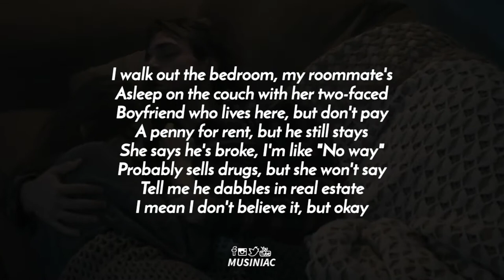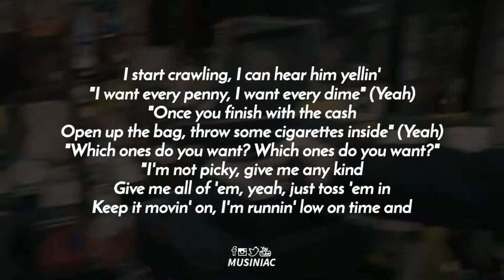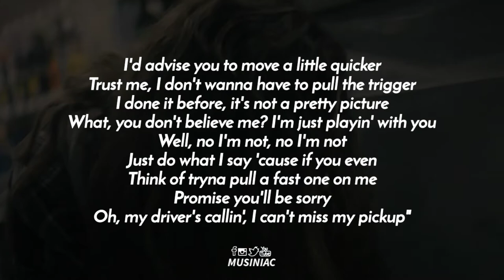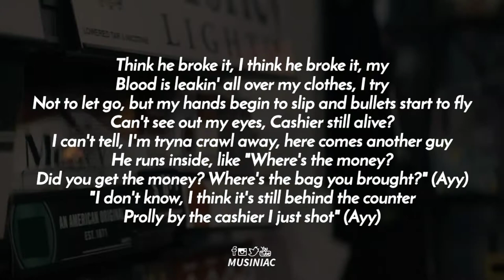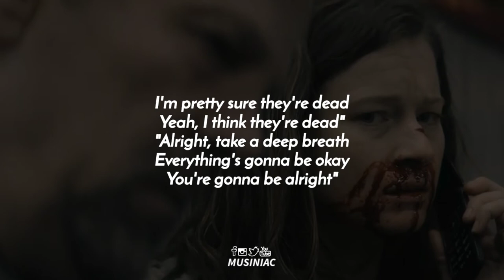NF- Story Lyrics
Lyrics video for  by NFrealmusic

Lyrics :

[Verse]
Woke up in a bad place
Should probably get up, so I'm not late
Stared at my phone for the past eight
Minutes at nothing, my head aches
Bottles empty by the lampshade
I'm out of Excedrin again, great
Too early to tell, but at this rate
I'm thinkin' this might be a bad day
I walk out the bedroom, my roommate's
Asleep on the couch with her two-faced
Boyfriend who lives here, but don't pay
A penny for rent, but he still stays
She says he's broke, I'm like "No way"
Probably sells drugs, but she won't say
Tell me he dabbles in real estate
I mean I don't believe it, but okay
Okay, pull out the driveway
Notice my gas tank's on E again, well, of course, it is
Guess I probably should stop at the gas station
So I take a right, pull up to the pump
While it's pumpin', I look at my ashtray
Then remember I need to get cigarettes (Cigarettes)
Anything that help my mind state
So, I park and walk inside—wait!
I should probably get somethin' to drink and eat, I guess
So I find and grab a couple bags of chips
Where's the candy aisle? Oh, yeah, here it is
Which one should I get?
Should I grab the Starburst or
Change it up and maybe grab the Twix?
Mm, grab the Starburst, then I started walkin'
As I pass the garbage and I reach the fridge
I hear someone yellin' at the front of the store
Probably just a homeless guy getting bored
Probably just a customer whose card
Didn't work, and now he wants to start a war
Man, I can't afford to
Keep buyin' energy drinks every day, I shut the door
Then turn around and as I'm headin' towards the counter
With my drink, I hear "Hey, open up the drawer"
Crouching on the floor
Peek around the aisle, gun is on the fore-
Head of the man that's behind the counter
Now my heart is poundin' and I'm prayin' to the Lord
I don't die today, I can't die today
I got things to do, tryin' not to shake
Plottin' my escape, where's my cellphone at?
Left it in my car, icing on the cake
I start crawling, I can hear him yellin'
"I want every penny, I want every dime" (Yeah)
"Once you finish with the cash
Open up the bag, throw some cigarettes inside" (Yeah)
"Which ones do you want? Which ones do you want?"
"I'm not picky, give me any kind
Give me all of 'em, yeah, just toss 'em in
Keep it movin' on, I'm runnin' low on time and
I'd advise you to move a little quicker
Trust me, I don't wanna have to pull the trigger
I done it before, it's not a pretty picture
What, you don't believe me? I'm just playin' with you
Well, no I'm not, no I'm not
Just do what I say 'cause if you even think of tryna pull a fast one on me
Promise you'll be sorry
Oh, my driver's callin', I can't miss my pickup"
That's when I did somethin' stupid
And my jacket knocked over a can of soup and then
It got quiet, did he hear me movin'? Shh!
Hold my breath, he must've heard me do it, huh?
I'm assumin' the
Noise must've made him turn his head enough
To let the guy that was at gunpoint grab his own gun
Now they both got weapons
Maybe I should help him
Sneak up, slow and deck him
Time to go, time to go, time to go
It's gon' be a bloody miracle
Now or never, God, if I had any blessings
Coming in my future, could you send 'em to my present?
Peek around the edge, and I start runnin' at him
He don't see me comin', does he? Steppin' closer
Grab his neck and hold him, squeezin' on his throat
I'm tryna choke him, then his elbow hits my nose and
Think he broke it, I think he broke it, my
Blood is leakin' all over my clothes, I try
Not to let go, but my hands begin to slip and bullets start to fly
Can't see out my eyes
Cashier still alive?
I can't tell, I'm tryna crawl away, here comes another guy
He runs inside, like "Where's the money?
Did you get the money? Where's the bag you brought?" (Ayy)
"I don't know, I think it's still behind the counter
Prolly by the cashier I just shot" (Ayy)
"Who's this on the floor? Who's this on the floor?
"I don't know!" "Well, did they call the cops?"
He runs up to me, then he grabs my shoulder
As he flips me over, then my jaw drops, 'cause
I thought his voice sounded real familiar, he's
Got a mask on, but the shirt he's wearing
Is the same one he had on this morning
Starin' in my eyes, I know he knows I know
Embarrassed, he stands above me and says "Sorry Erin, but
I don't have a choice," he holds the barrel up
To my head, I scream "You can't be serious!"
He shakes his head and says "I'm sorry," then the gun—